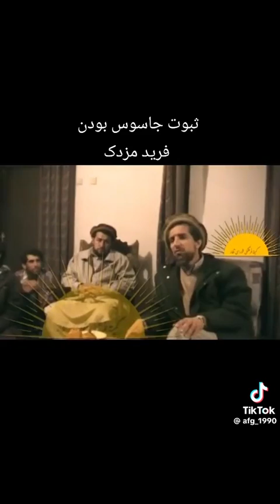جاسوسی فرید مزدک ، کاویانی و غیره تاجک